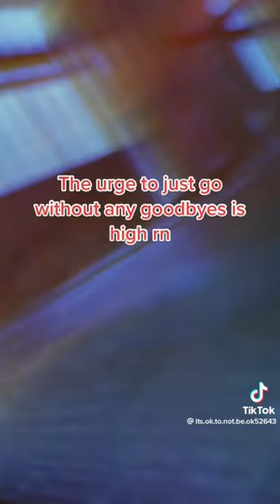5 August 2022